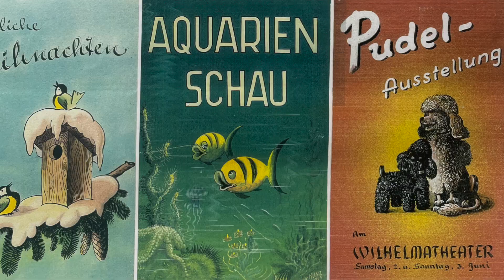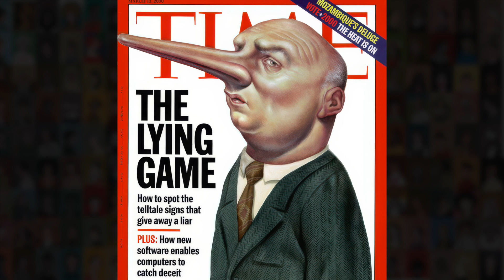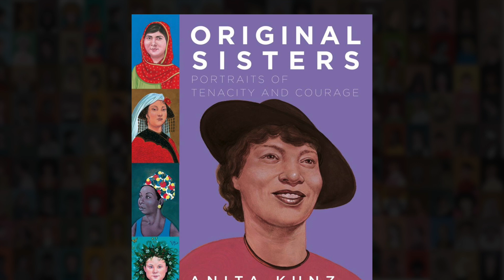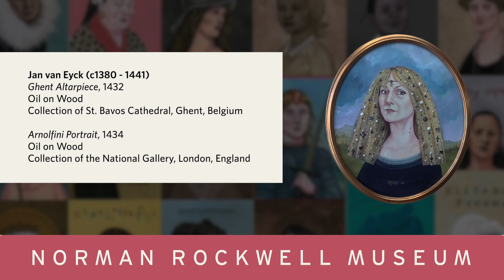Anita Kunz: Original Sisters - Portraits of Tenacity and Courage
November 9, 2024 through May 26, 2025

Original Sisters is a series of portraits that reveals and honors the contributions of history-making women. To create the series, award-winning illustrator Anita Kunz carefully researched, wrote about, and portrayed each subject, sometimes compiling scant available information to establish a more complete picture. Her portraits present famed and lesser-known women in the fields of art, science, technology and invention, education, history, and politics, offering a needed expansion and revision of the historical record. In the words of author Roxane Gay, Original Sisters offers “possibility and promise … . You will be introduced to many of these women for the first time, because history is rarely kind to women until it is forced to be.”

ANITA KUNZ is an artist and illustrator living in Toronto. Her art has been published widely and shown in galleries and museums all over the world. She has also been featured regularly in Time, Rolling Stone, Vanity Fair, The New Yorker, GQ, The New York Times, Sports Illustrated, Newsweek, The Atlantic, and The New York Times Magazine, and she has done work for Sony Music. Kunz has also illustrated more than fifty book covers. From 1988 to 1990 she was one of two artists chosen by Rolling Stone to produce a monthly illustrated history of rock ’n’ roll endpaper. In 2017, she was inducted into the Society of Illustrators’ Museum of American Illustration Hall of Fame.